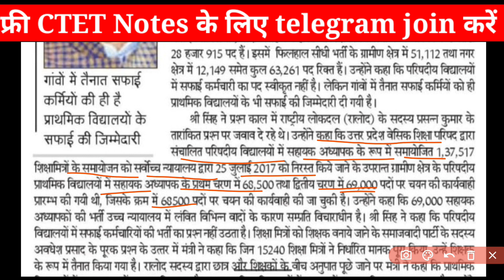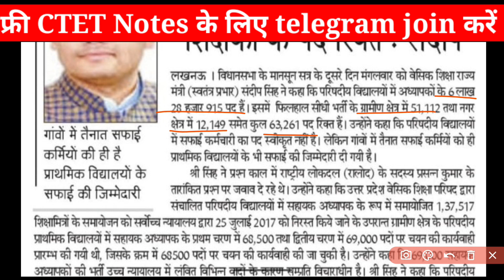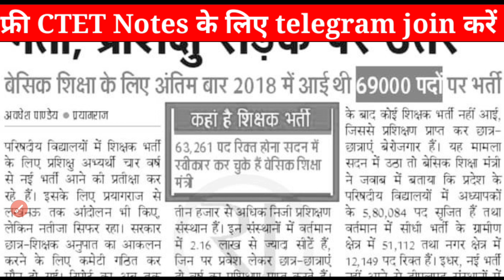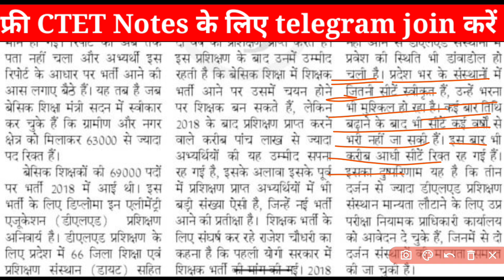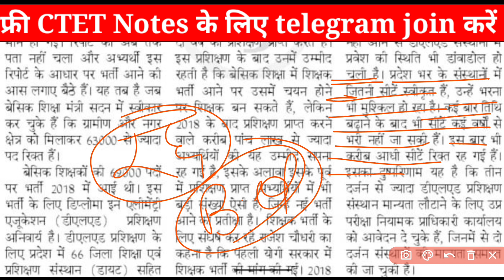B.ed vs BTC Supreme Court | bed vs btc supreme court update| bed vs deled course supreme court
B.ed vs BTC Supreme Court | bed vs btc supreme court update| bed vs deled course supreme court | 2023 | B.ed vs btc supreme court| b.ed vs bstc vivad

Bed vs btc supreme court update, bed vs deled case supreme court, bed vs btc court live, let's clear

hllo friends!
is video mein aapko bataya gaya hai ki bed verses BTC supreme court ki update kya hai b.Ed aur BTC mein kaun jita aur kitne rajyon ne bed ko primary vacancy ke liye allow Kiya aur UP mein kya b.Ed bahar niklega primary se ya bed primary vacancy me kya hua shamil

your search:
bed vs btc allahabad high court
kya bed shamil hoga prathmik bharti me
kya bed Wale primary vacancy me apply kar sakte hai
bed vs btc kya hai poora mamla
bed primary barti me hua shamil